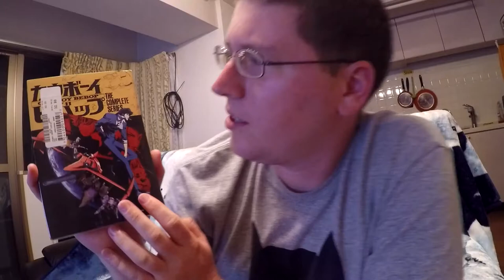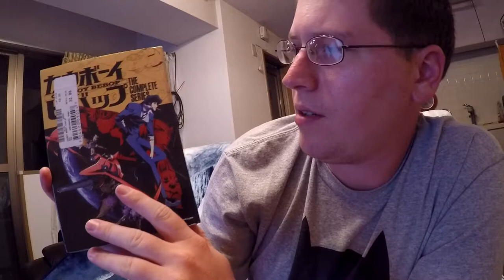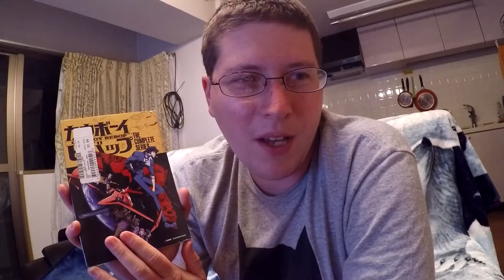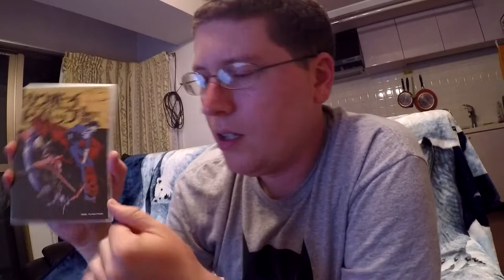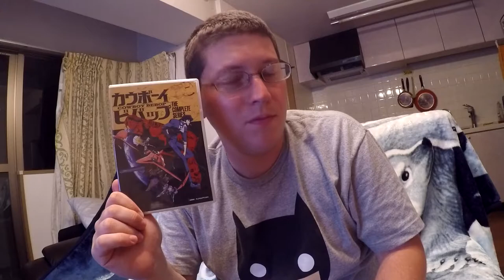Cowboy Bebop DVD Box Set Unbox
I unbox the Cowboy Bebop DVD box set!!

TheAndySan

**Tech Notes**

*Camera Used*

*Mic Used*

ZOOM H2N

*Programs Used*

Audacity 2.0.5

*Music Credits*

BGM Artist: Yoko Kanno & The Seatbelts